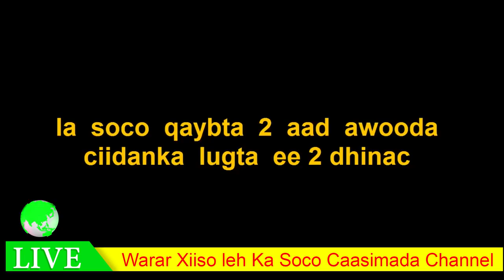Xiisad Dagaal Oo Caawa Ka Taagan Duleeka Tukaraq Iyo Ciidanka Somaliland Oo Bilaabey Dhaqdhaqaaq